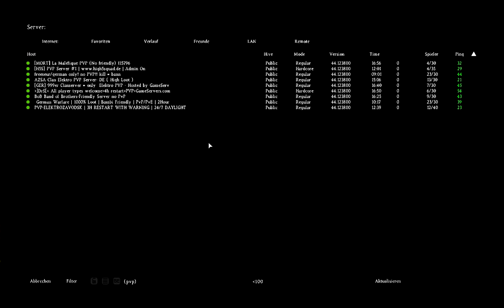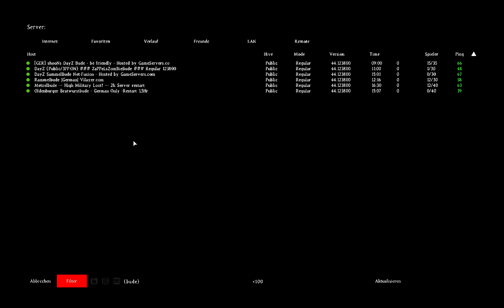Let's Play Together dayz feat. M4cGyv3r #032